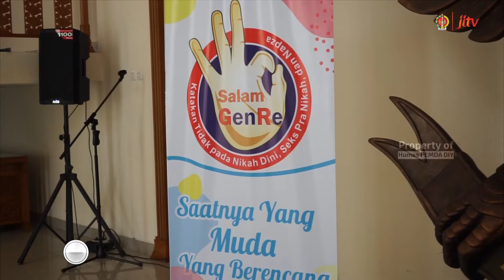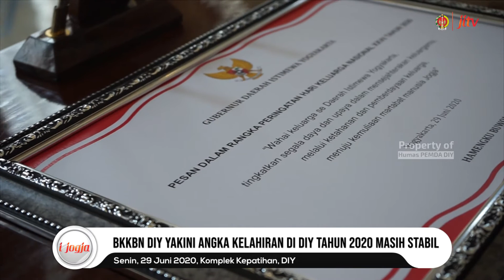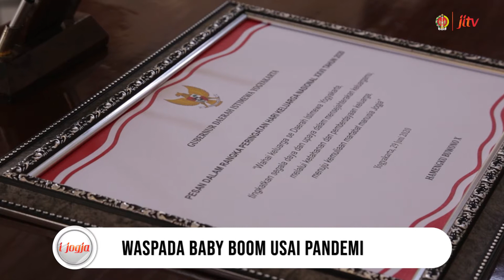Peringatan Hari Keluarga Nasional 2020 (29/06)